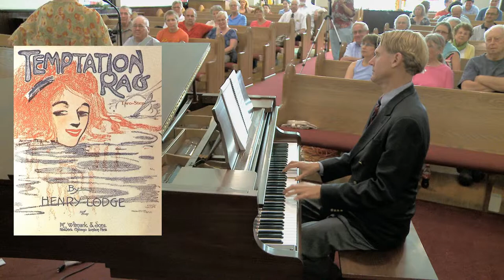2012 Central PA Ragtime Festival - Frederick Hodges and Ann Gibson - Temptation Rag (encore)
The finale for the 2012 Central Pennsylvania Ragtime Festival - Temptation Rag, performed as an encore.  Ann Gibson and Frederick Hodges perform the Thomas Henry Lodge rag and two step.